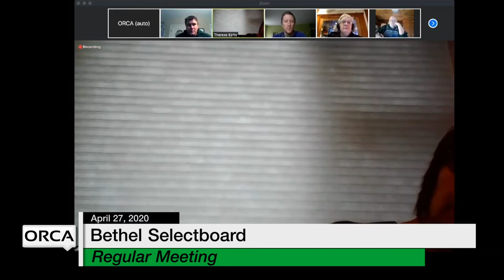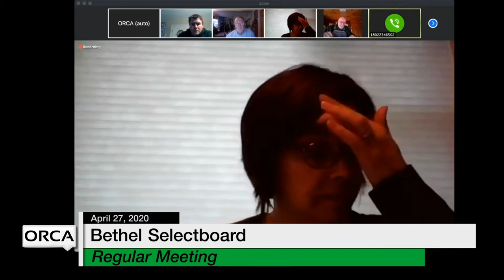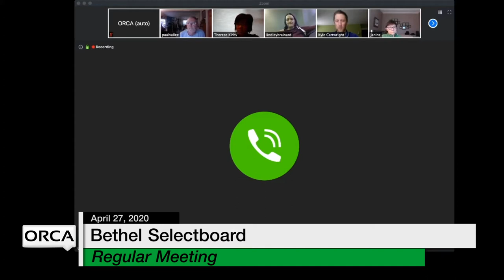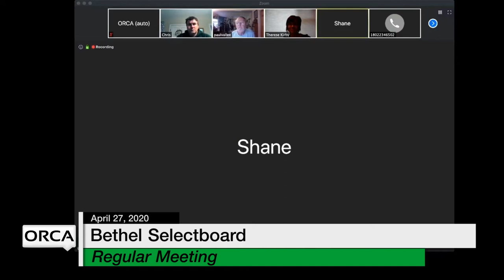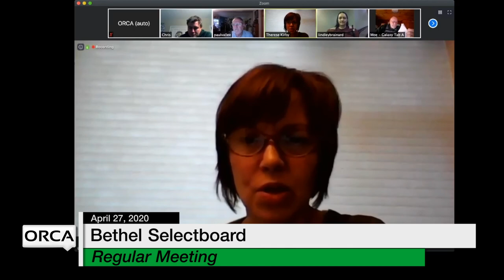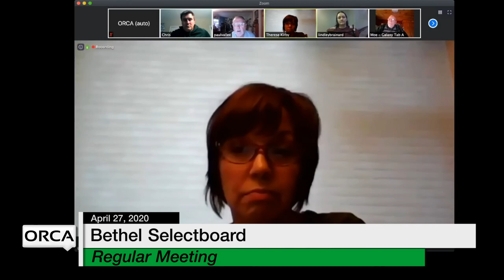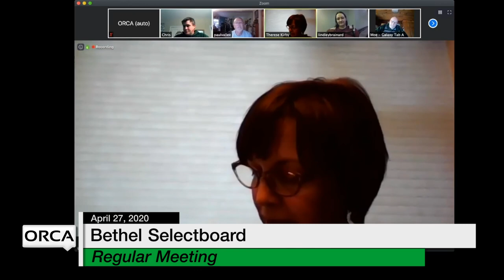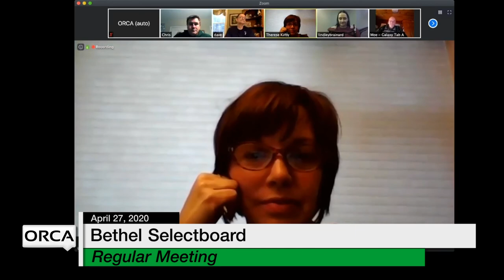Bethel Selectboard - April 27, 2020